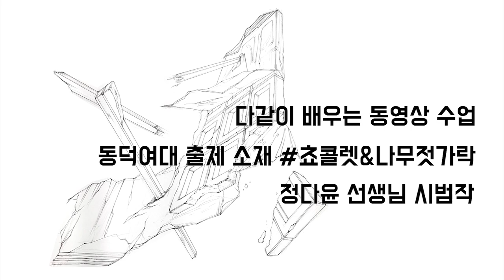2018 동덕여대 기초디자인 수시 소재 시범 강의! :)_초콜릿&젓가락 /그림 잘 그리는 법!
다같이미술학원 미대입시 소재 잘 그리는 방법!
동덕여대 기초디자인 수시 출제 소재 잘 그리는 법!
by. 다윤t